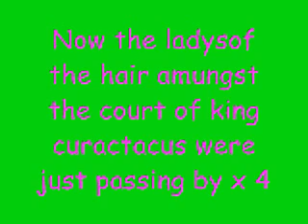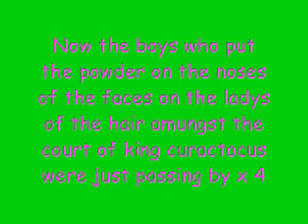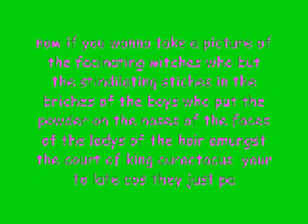The Court Of King Curactacus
Of a holiday CD   from airetours